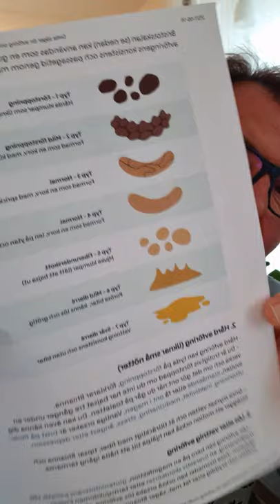Stolec nasz powszedni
Kał, inaczej stolec – odpadowe produkty procesu trawienia. Kał powstaje w jelicie grubym. Resztki pokarmowe przemieszczane z jelita cienkiego do jelita grubego mają konsystencję stosunkowo płynną. Dopiero w jelicie grubym dochodzi do końcowej fazy resorpcji wody i zagęszczenia kału.

Regularność wypróżnień
Prawidłowe wydalanie stolca ma bardzo ważne znaczenie dla zdrowia.
Odbywać się ono powinno 1–2 razy na dobę, a spoistość stolca powinna być prawidłowa: ani za twarda, ani za wodnista.

Zaparcie, potocznie zatwardzenie – defekacja rzadziej niż 2-3 razy na tydzień.
U większości ludzi z kręgu „cywilizacji zachodniej” występuje skłonność do zaparcia. Występuje czasem u osób zdrowych spożywających pokarmy z małą zawartością płynów i błonnika, prowadzących siedzący tryb życia, u osób w podeszłym wieku i noworodków oraz u kobiet w zaawansowanej ciąży.

Biegunka, potocznie rozwolnienie – objaw kliniczny polegający na zwiększonej częstotliwości wypróżnień ≥3/24h, wraz ze zmianą konsystencji na płynną lub półpłynną.
W większości przypadków biegunka jest łagodnym, krótkotrwałym i samoograniczającym się stanem, który nie wymaga żadnego leczenia. Czasem bywa jednak groźna dla zdrowia. Największym zagrożeniem jest utrata wody oraz zaburzenia gospodarki elektrolitowej.
W szczególności u dzieci biegunki szybko doprowadzają do zagrażającego życiu odwodnienia. Jest drugą (po zapaleniu płuc) pod względem częstości przyczyną umieralności dzieci poniżej 5. roku życia na świecie.

Krew w stolcu
Krwawienie z odbytu może wystąpić na skutek hemoroidów, szczeliny odbytu, raka jelita grubego, zapalenia jelita grubego (choroba Crohna lub wrzodziejace zapalenie jelita grubego), zapalenia uchyłków lub angiodysplazji jelitowej.

Badanie laboratoryjne kału
    • pasożyty i ich jaja (owsiki)
    • drobnoustroje chorobotwórcze (badanie mikroskopowe lub immunologiczne)
    • badanie kału w celu wykrycia krwi utajonej (nowotwór złośliwy jelita grubego)